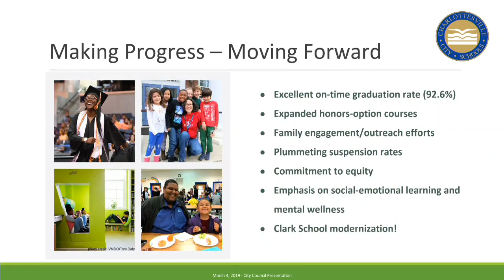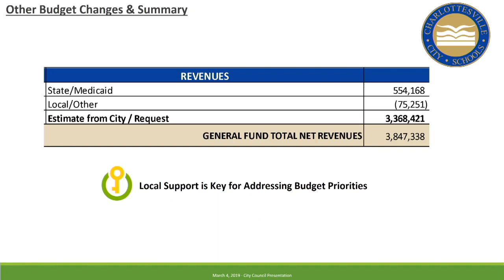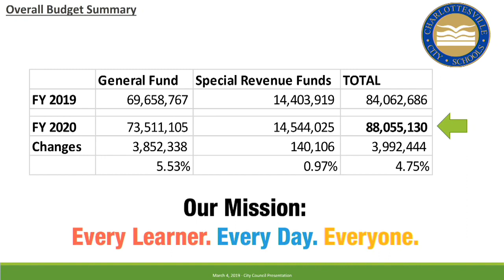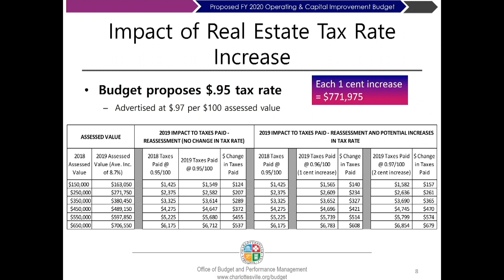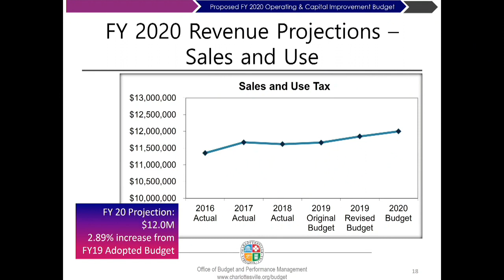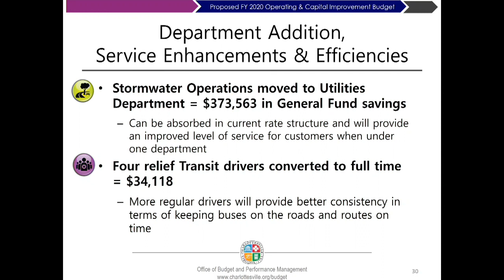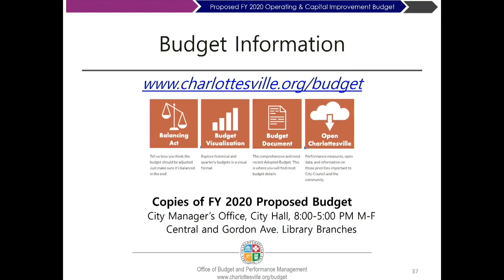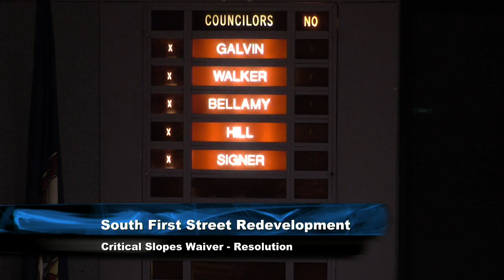City Council 3/4/19 Pt. 2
City Council 3/4/19 part 2